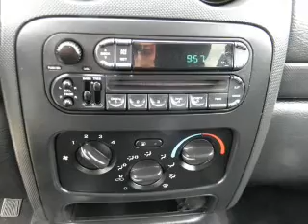2003 Jeep Liberty - Downey CA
Year: 2003
Make: Jeep
Model: Liberty
Trim: Sport Utility 4D
Engine: 6 cylinder 3.7 Liter
Transmission:
Color: Black
Mileage: 142594
Address:
9655 E. Firestone Blvd